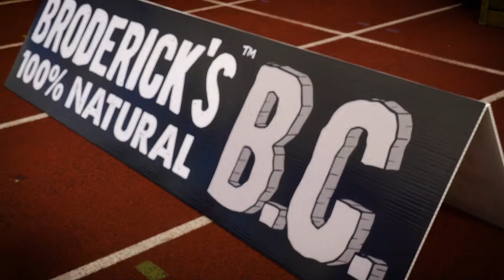Broderick's BC Launch Photo Shoot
Derval O'Rourke joins the Broderick's Brother's at the launch of their new all natural health range - Broderick's BC.